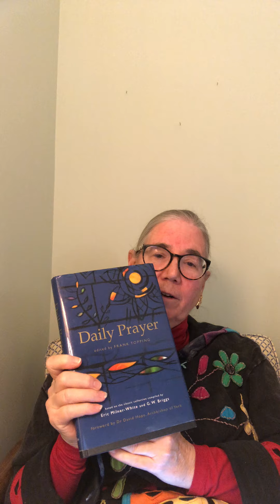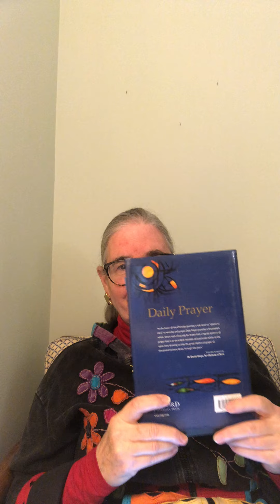Mo. Cooper offers Compline on Saturday, January 2, 2021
The Rev. J. Cooper Conway, Priest-in-Charge
Trinity and St. Paul's on the Hill Episcopal Parishes
Ossining, NY